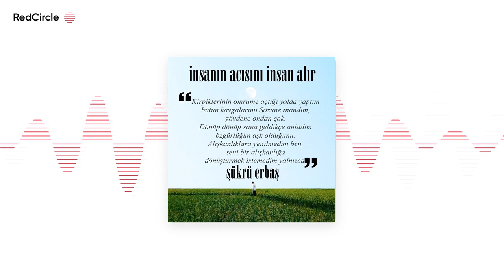Şükrü Erbaş - İnsanın Acısını İnsan Alır Bölüm 1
şair : şükrü erbaş

Seslendirmiş olduğum yazı ve şiirlere diğer platformlardan ulaşmak istiyorsanız linke tıklayabilirsiniz.

Sesli kitap ve şiirlerin devamını sağlamak istiyorsanız ;

Seslendirmiş Olduğum Şiirlere

Spotify dan
Apple Podcast ten
Google play music ten
Spreaker
Anchor ve  daha bir çok podcast platformundan ulaşmak istiyorsanız arama bölümüne ''Okuyorum Dinliyor Musun? '' yazmanız yeterli.

Oynatma Listeleri